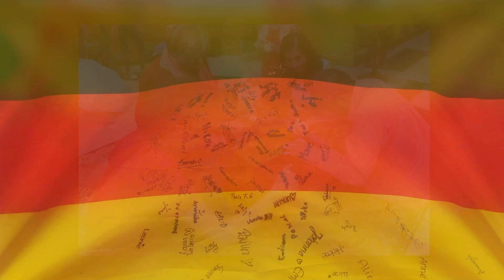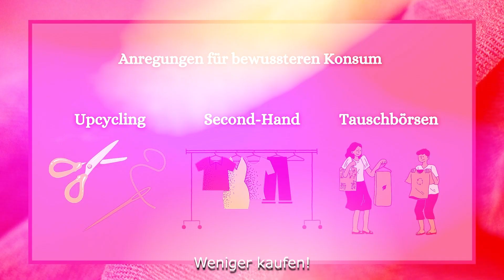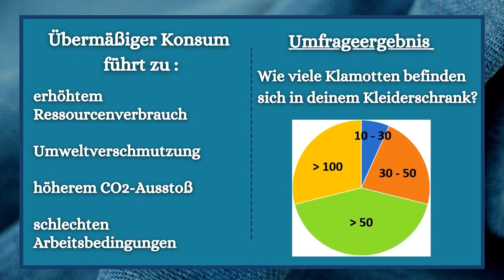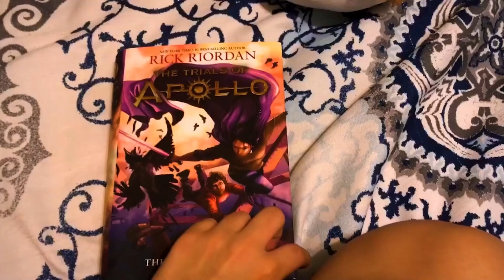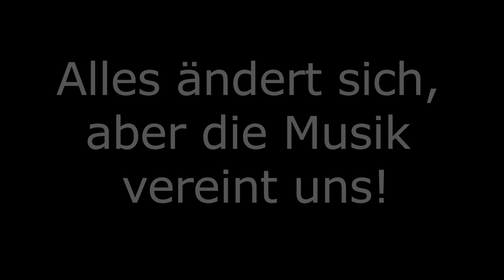TODO CAMBIA - ALLES ÄNDERT SICH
von und mit/de y con

Coro Juvenil Domus Artis (Chetumal/Mexico), Leitung/Dirección: Gabriel Trujillo del Rio

Jugendchor Großenhain-Reinersdorf-Ebersbach, Leitung/Dirección: Stefan Jänke

Gitarre/Guitarra: Mario Jesús Flores Flores
Klavier/Piano: Jörg Kandl/Stefan Jänke

Alle Bildrechte bei den Teilnehmenden.
Todos los derechos de imagen de los participantes.

Technische Umsetzung/Aplicaciones Técnicas:

Video: Erick Cruz Reyes/Tanya Hernandez

Besonderer Dank für technische Unterstützung an den Ostsächsischen Chorverband und Andreas Hauffe!

Herzlicher Dank für finanzielle Unterstützung
Muchas Gracias por el apoyo financiero a:

Goethe-Institut
Werner-von-Siemens-Gymnasium Großenhain
Oberschule Ebersbach
Oberschule Am Kupferberg Großenhain
Förderverein des Gymnasiums Großenhain
Bundesprogramm „Demokratie leben!“
Ev.-Luth. Landeskirche Sachsen

entstanden von Januar bis Juli 2021 - unter Einhaltung aller Infektionsschutzbestimmungen